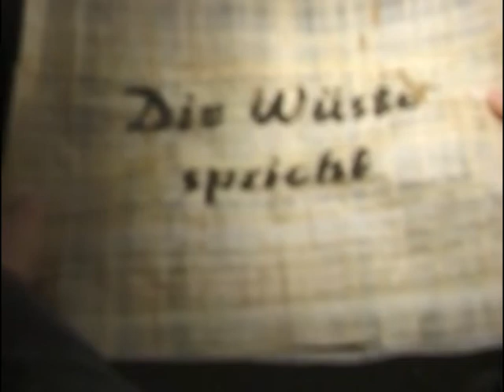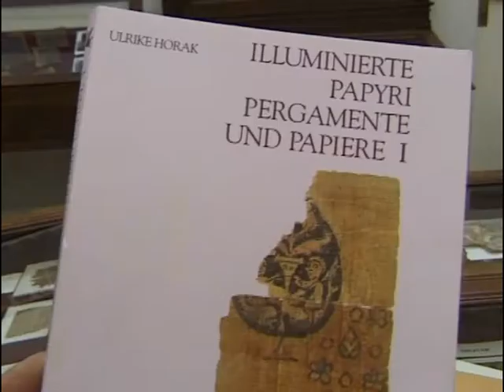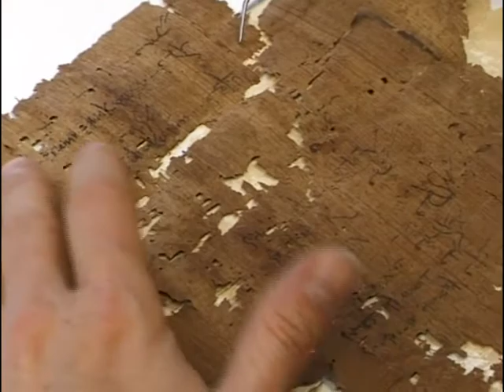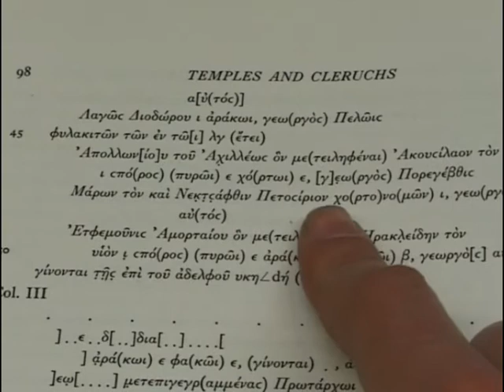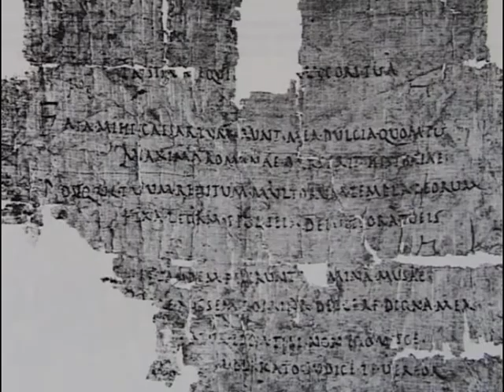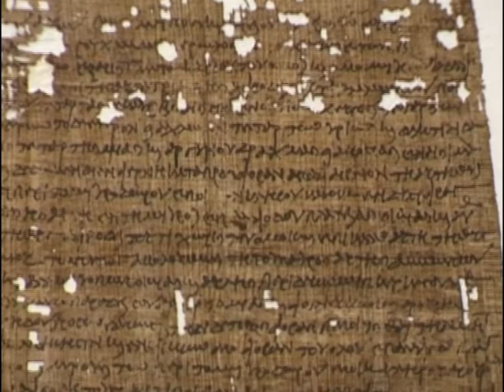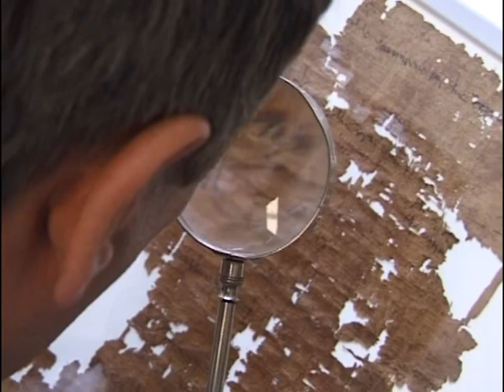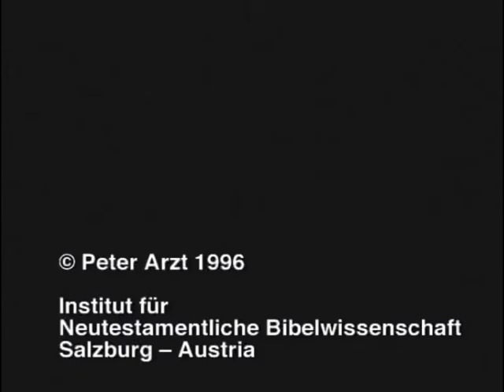Die Wüste spricht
Papyrus war der Beschreibstoff der Antike und wurde im ganzen Mittelmeerraum verwendet. Funde aus Ägypten und Herculaneum, in jüngerer Zeit auch aus Griechenland, Palästina, Syrien und Jordanien, geben uns einen unmittelbaren Einblick in die Literatur und in das Alltagsleben der griechisch-römischen Antike. Homer, Platon, Euripides, aber auch Autoren, deren Texte für viele Jahrhunderte als verloren galten, treten uns auf Papyri entgegen, die mehr als 2000 Jahre alt sind. Auch das Leben eines einfachen Menschen lässt sich anhand der Papyrusdokumente von seiner Geburt über seine Schul- und Berufsausbildung, seinen Militärdienst, über Heirat und Familiengründung, seine Steuerleistungen bis hin zur Todesanzeige, die die Hinterbliebenen einbrachten, nachzeichnen.
Dieser Film gibt Einblick in die Entstehungsgeschichte der Papyrologie, er zeigt den schwierigen und zugleich spannenden Vorgang der Restaurierung und Konservierung von Papyri, zahlreiche (zum Teil bisher unveröffentlichte) Originaldokumente der Wiener Sammlung „Papyrus Erzherzog Rainer“, einer der größten Papyrussammlungen der Welt, und Stellungnahmen bekannter Papyrologinnen und Papyrologen der Gegenwart.